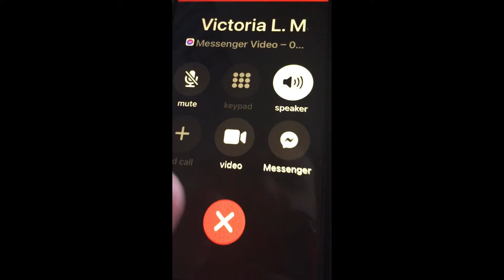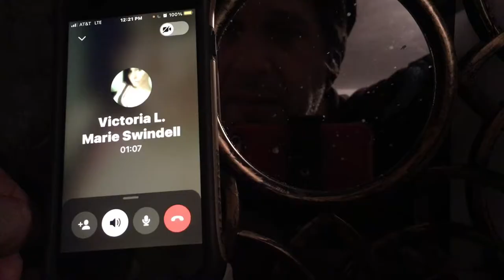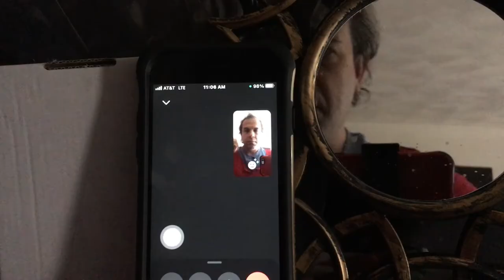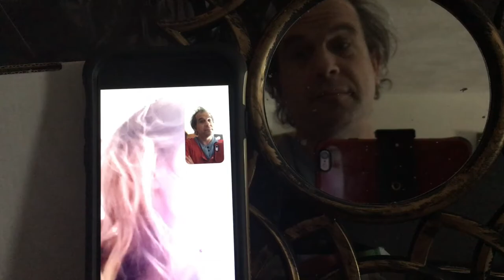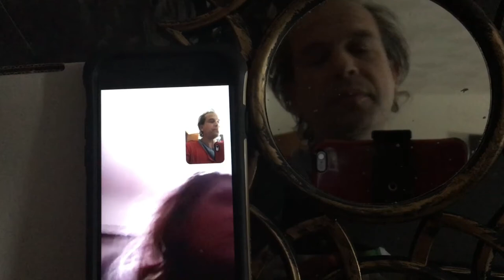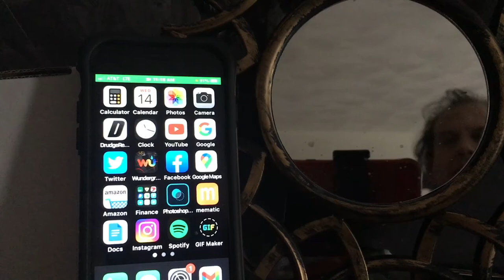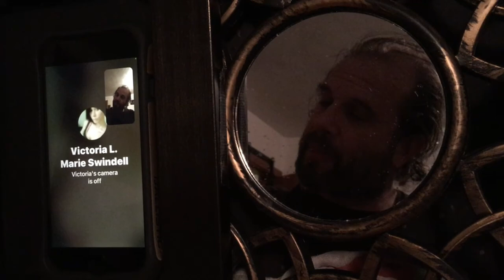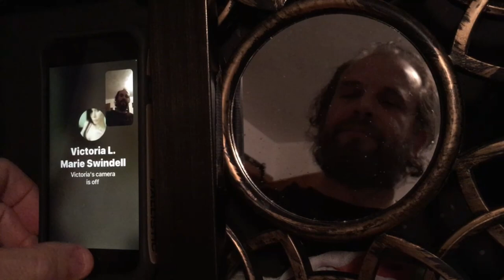Hypnotist # 7: PATRICK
"Patrick"  is a hypno-RAPIST.
Is Patrick a FEDERAL AGENT?!?

I've documented the existence of a group of men who use drugs and hypnosis to manipulate victims of multiple personality disorder (technically Disassociative Identity Disorder: DID) leading my goddaughter Victoria to literally do their bidding.

Then she wakes up in a different personality with no memory of it…

Also, my best friend five years ago, the only person I regularly talked to in 2016, Angala, told me she woke up in a hotel room - multiple times - without remembering how she got there, nervously refusing to tell me the name of the guy she was with.

But it happened to Victoria!

To this day, the Lancaster, CA station of the LA Sherriff Department REFUSESS TO INVESTIGATE!!

from Mindswell Films